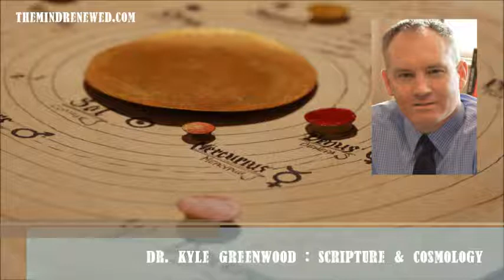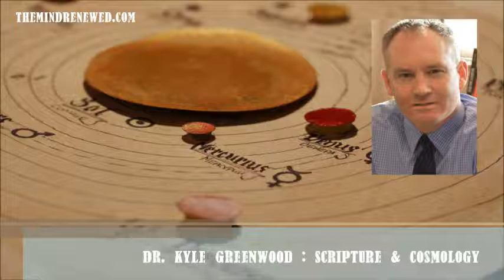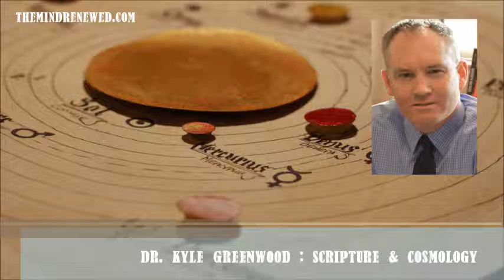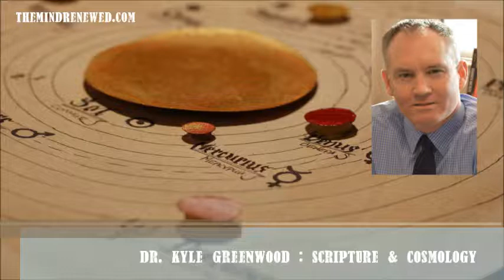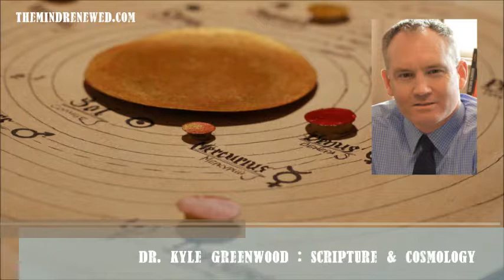Dr. Kyle Greenwood : Scripture & Cosmology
MP3 & SHOW NOTES We are joined by Dr. Kyle Greenwood, associate professor of Old Testament and Hebrew Language at Colorado Christian University, for a discussion on his thought-provoking yet controversial book Scripture and Cosmology : Reading the Bible Between the Ancient World and Modern Science.

Christians often claim to hold a biblical worldview, but what about a biblical cosmos view? In Genesis, argues Dr. Greenwood, we encounter a solid dome above the earth—a "firmament"—like the ceiling of a planetarium. The language of the Bible is also that of the ancient Near Eastern palace, temple and hearth; there was no other way of thinking about earth, sky, sun, moon and stars.

But Dr. Greenwood explains how faithful Christian thinkers down the ages have engaged with new cosmologies—from Aristotelian to Copernican and beyond—while continuing in the light of Scripture; a tradition of interpretation, he argues, that can illuminate our own endeavours to understand the relationship between Scripture and God's world.